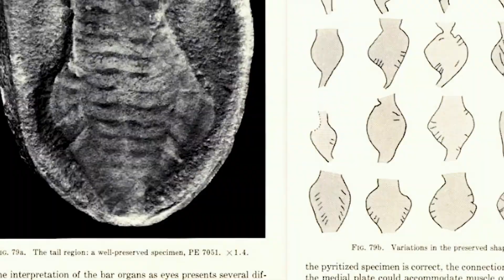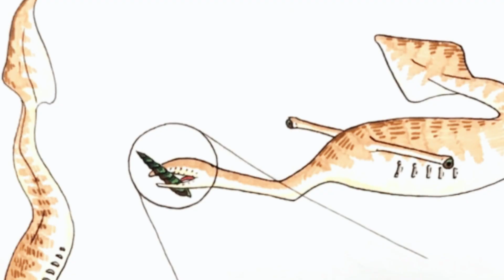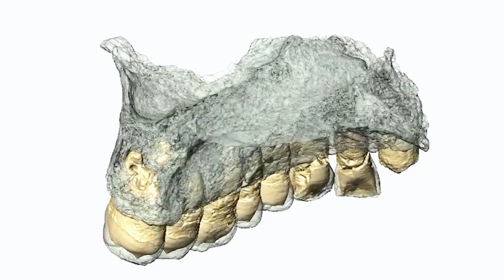Impossible Fossils That Could Completely Rewrite Human History